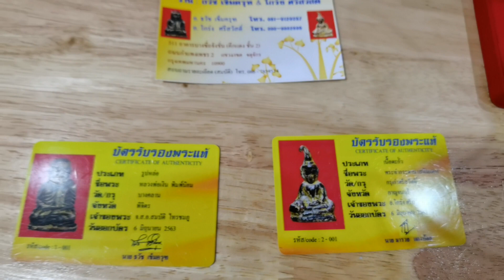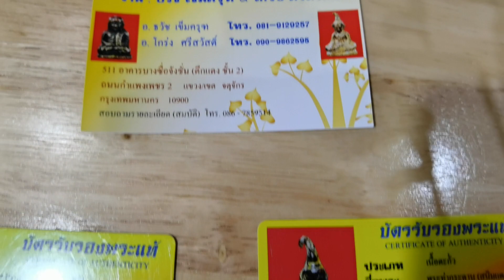ที่สุดแห่งมาตรฐานใบรับรอง! แท้รับซื้อทุกองค์ หลวงพ่อเงิน หลวงพ่อเดิม พระท่ากระดาน โดยโกร่ง และอ.ธวัช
ที่สุดแห่งมาตรฐานใบรับรอง!... แท้รับซื้อทุกองค์

พระหลวงพ่อเงิน หลวงพ่อเดิม พระท่ากระดาน โดย โกร่ง ศรีสวัสดิ์ และ อ.ธวัช เข็มครุฑ